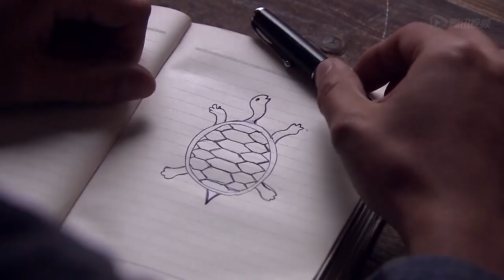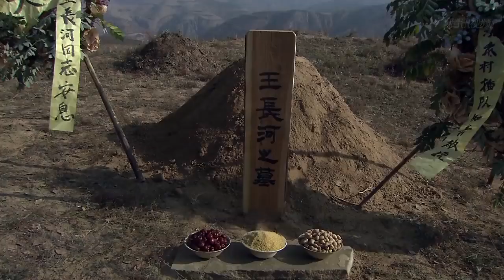【好看的电视剧】知青恋 17 ｜下乡知青蒋欣爱上村民，回城不舍竟放弃大学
主演:蒋欣、傅晶、唐曾主演
类型: 都市 情感 家庭
制片国家/地区: 中国大陆
语言: 汉语普通话
剧情乱炖👇：
　1969年北大荒林区的一个雨夜，小火车又载来了一批来自全国各大城市的知识青年。白桦林火车站的站长杨秉奎，望着一张张稚嫩而青春洋溢的脸，预感到这批人的到来，将会给北大荒带来翻天覆地的变化。